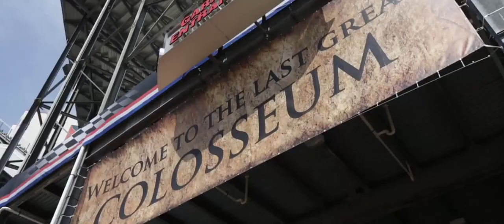Tanner Foust Flogs 600hp Ford Fiesta Rallycross Car!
Defending GRC champion Tanner Foust is just one of many drivers to bring a brand new car to the track this season, and it packs a punch like nobody's business. His Ford Fiesta ST produces 600 horsepower out of a 2.0-liter engine and goes from 0 to 60 in just under two seconds. Of course, we couldn't pass up the opportunity to have Tanner show off the new ride during last week's press tour at Bristol and Atlanta Motor Speedway, and he couldn't pass on the opportunity to drive it. Here's some of our best footage of one of GRC's biggest stars demonstrating just what these Supercars can do.

Video Produced by Yaer Productions